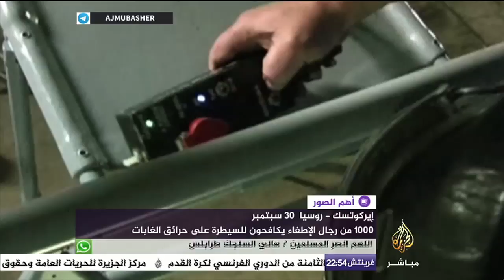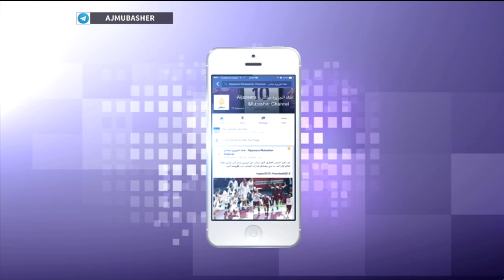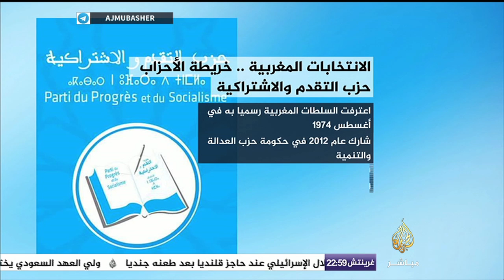عندما تراها للوهلة الأولى تظنها دمى !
أهم الصور | شارل ديغول الفرنسية تُغير على مواقع لتنظيم الدولة
- عشرات المهاجرين يعيشون ظروفاً صعبة على الحدود الصربية المجرية